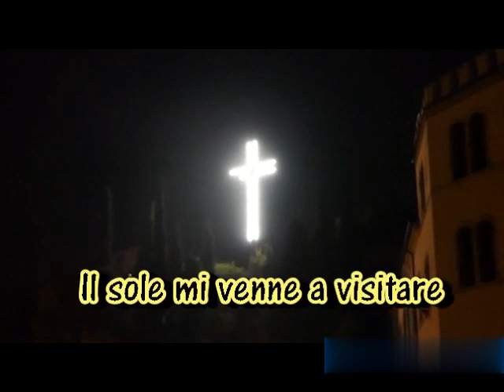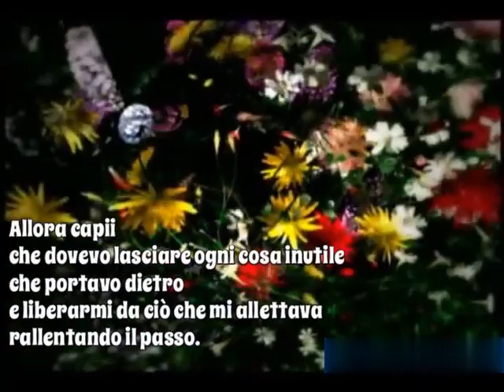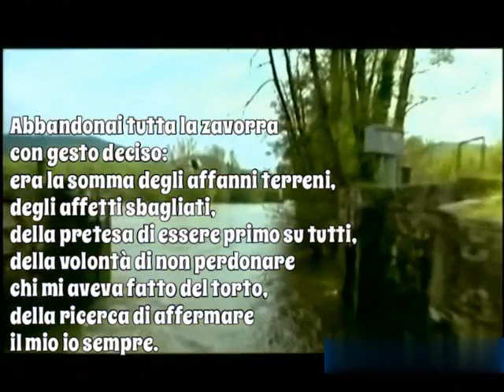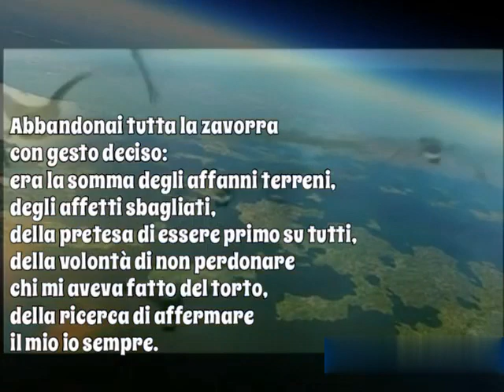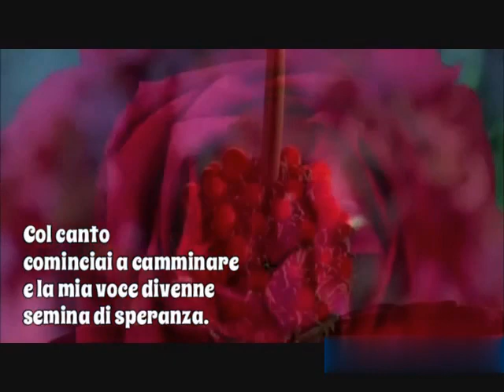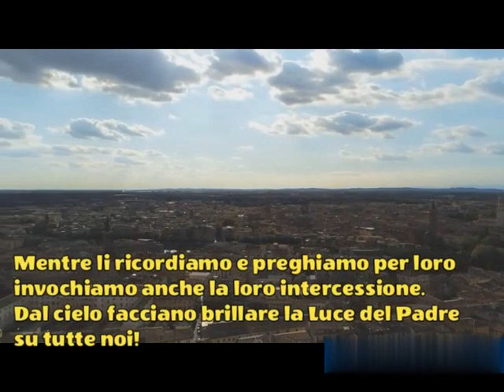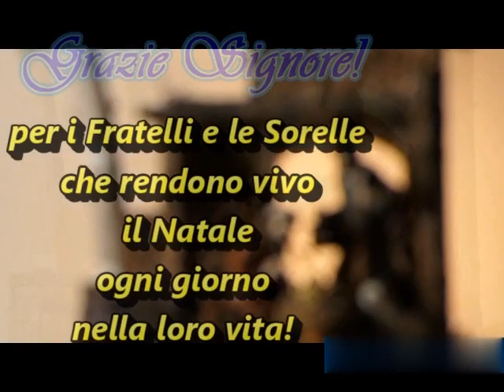Il Sole mi venne a visitare (Poesia di P. Pio Vigo)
Messaggio di Natale in memoria dei Fratelli Poveri Servi che in quest'anno sono partiti per la Casa del Padre. (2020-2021)

IL SOLE MI VENNE A VISITARE

Vidi lontano uno splendore incantevole.
Danzava con i più semplici
e mi sorrise.

Volli avvicinarmi affrettando il passo.
Era difficile avanzare speditamente.

Allora capii
che dovevo lasciare ogni cosa inutile
che portavo dietro
e liberarmi da ciò che mi allettava
rallentando il passo.

Abbandonai tutta la zavorra
con gesto deciso:
era la somma degli affanni terreni,
degli affetti sbagliati,
della pretesa di essere primo su tutti,
della volontà di non perdonare
chi mi aveva fatto del torto,
della ricerca di affermare il mio io sempre.

Spoglio di questi abiti
indossati ogni giorno,
sentii il bisogno
di dialogare con la Luce
che si era fatta vicina.

Mi ritrovai in ginocchio,
con le mani a forma di nido
e accolsi quanti più raggi potei.

Mi sentii rinato.

Col canto
cominciai a camminare
e la mia voce divenne semina di speranza.
                                                        P. PIO VIGO